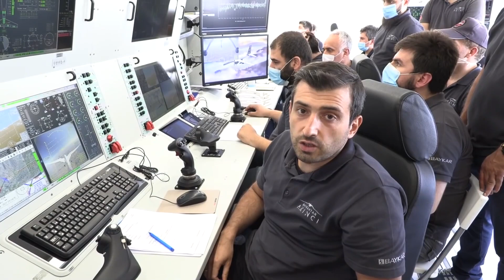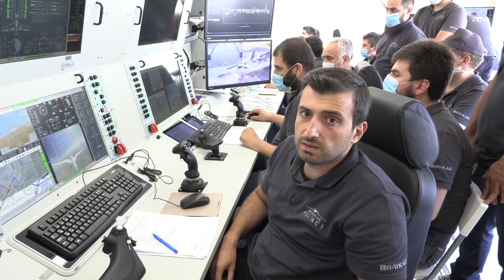sondakika AKINCI İÇİN RAKAM VERİLDİ..!! 4 ÜLKE İLE İMZALAR ATILDI..!!